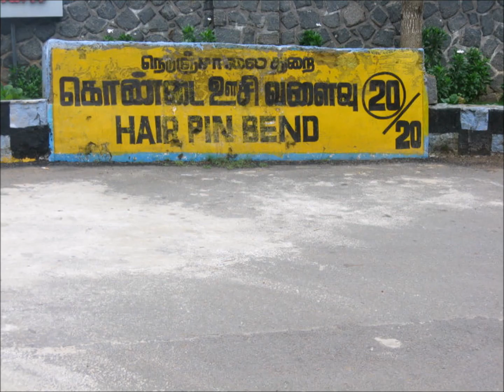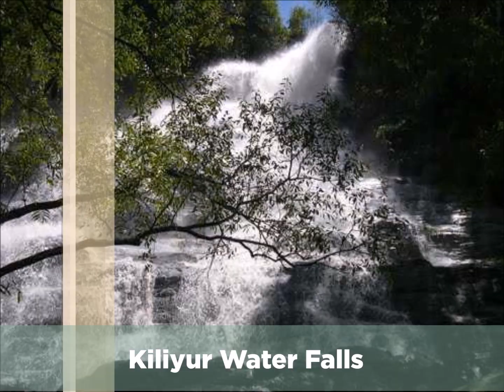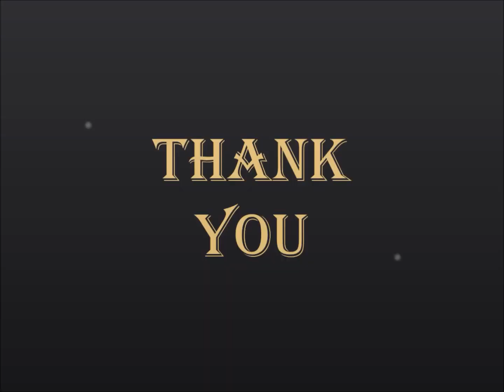ROADTRIP TO YERCAUD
Yercaud is a hill station town in the south Indian state of Tamil Nadu. It lies in the Shevaroy Hills